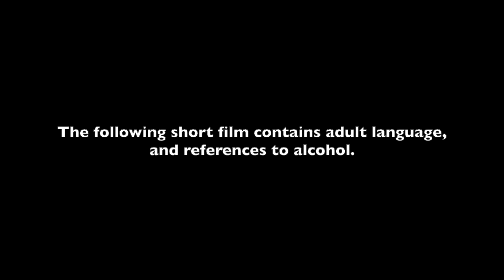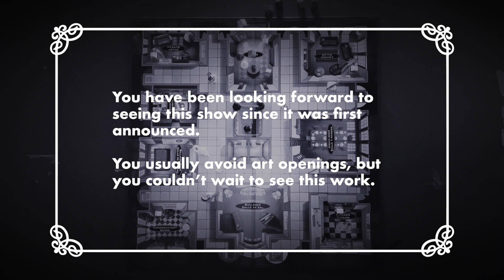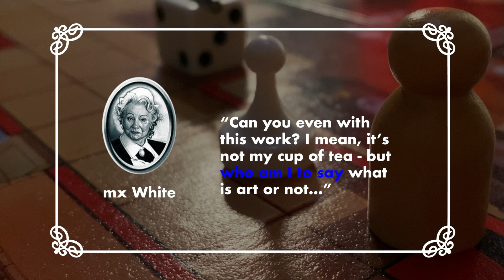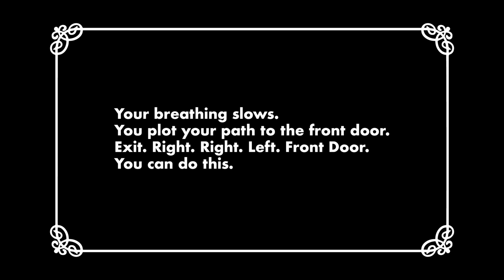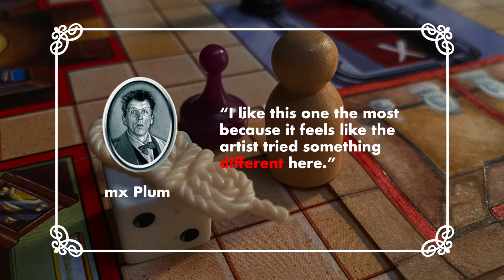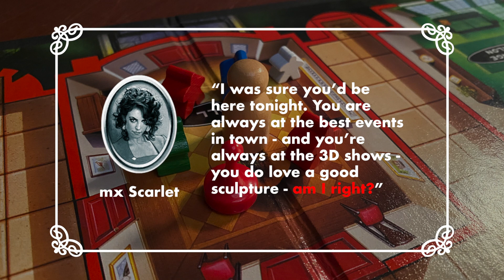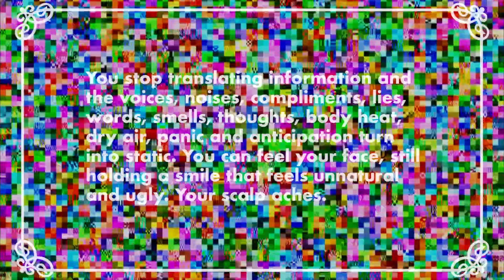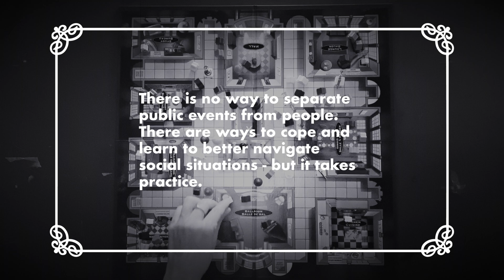Looking For A Clue As To Why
Short Film by Kay Slater, 2021
Part of the Haven't Got A Clue exhibition, curated by Lisa Smedman, and hosted by The Papercut Arcade.

Access:
Text on screen is read aloud.
Video can be watched with our without sound, however, there are limited audio descriptions. Video takes place entirely on a game board game using ready-made pieces.

Kay continues their exploration of the video medium, which began last year during the 2020 game-remix exhibition. In Looking For A Clue As To Why… they examine the possibilities of using ready-mades and recognizable game materials as a narrative tool. Exploring themes of social anxiety, especially in the face of mounting pressure to return to “normal” after 16 months of the global COVID-19 pandemic, Kay uses the Clue board game as venue for a fictional social gathering where the game pieces (and their associated Clue character cards) become obstacles and antagonists to the viewer/player.

The storyteller attends an art opening hosted at a non-conventional heritage site; a mansion as impressive as the works on display. While they wish to attend/participate in the public event, to experience the artwork, and to support the artist, the required cost is a pressure to socialize and move through interactions with the familiar characters who regularly attend these events, but who rarely have congruous goals.